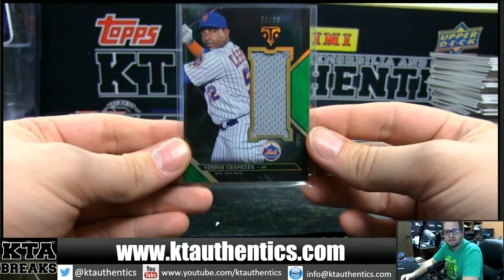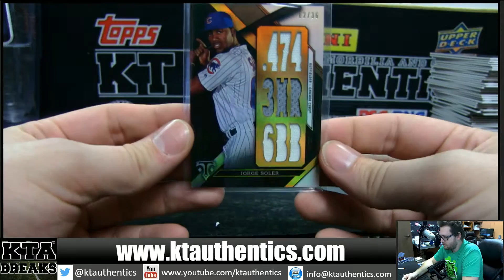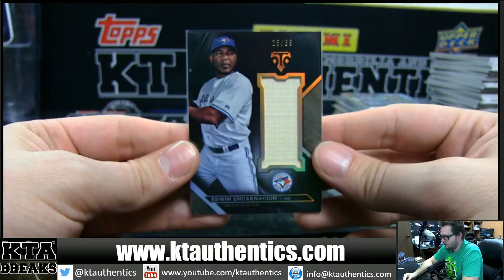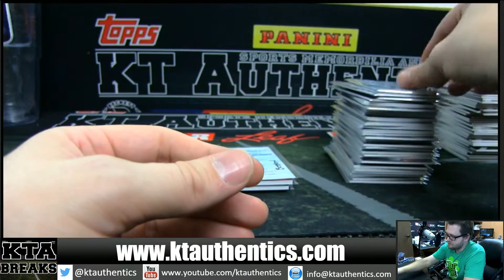KTAuthentics - 2016 Topps Triple Threads Baseball 9 hobby box inner case break - PYT #2 hit recap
2016 Topps Triple Threads Baseball 9 hobby box inner case break - PYT #2 hit recap